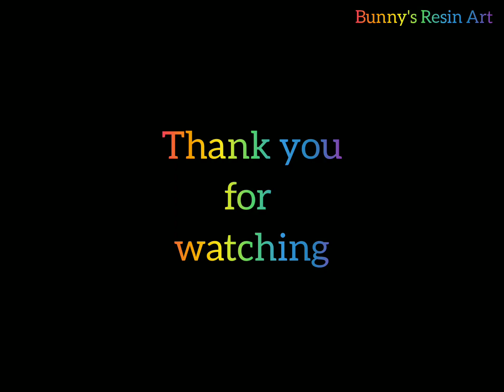Kundo Pareng Preservation. For couples old or newly married ❤️💑 Imphal | Manipur. Bunny's Resin Art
Celebrating 2 and half years with the chemical 😍✨👐
preserving wedding Kundo Garland by @khut_saa @bunnysresinart5740